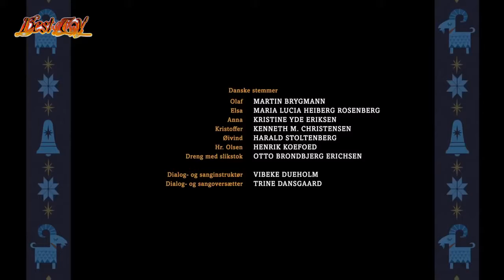Ice Age 5